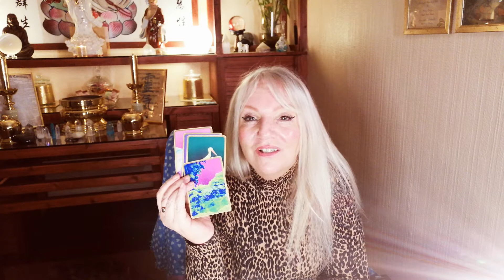Destiny Reading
Continued reading from Create your reality